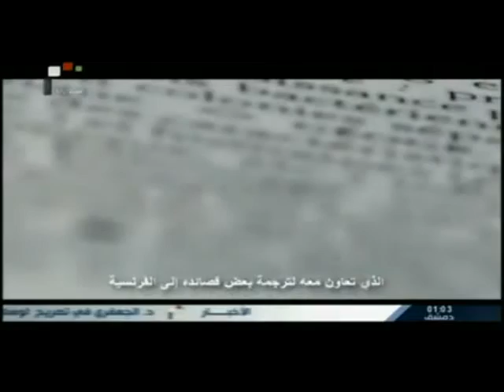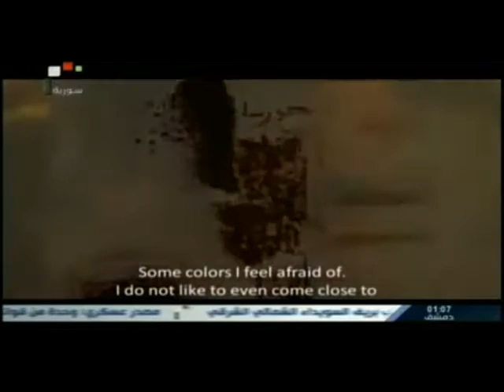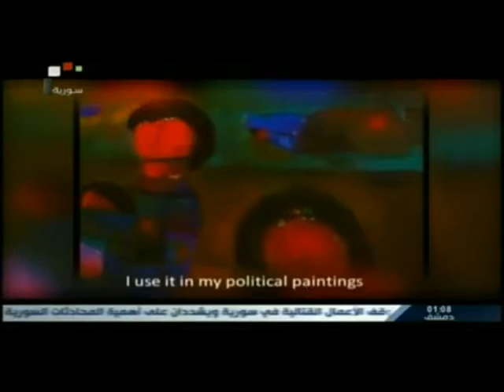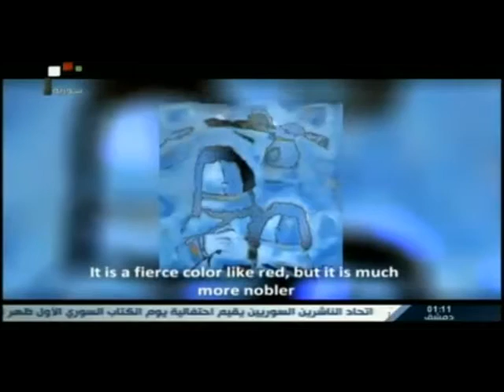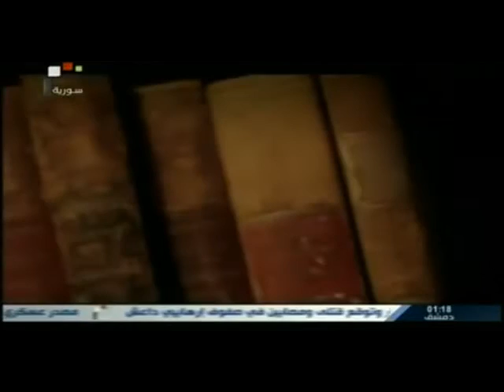Dr. Abed Ismael: Fateh Moudarres, Musician of Colors (English)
Writer & Narrator in English Syrian poet Abed Ismael
Literary Documentary
Syrian Public Television

فيلم عن الرسام فاتح المدرس
النص الإنكليزي والتقديم: د.عابد اسماعيل
إخراج: مصطفى المنلا
إنتاج: التلفزيون السوري  2016